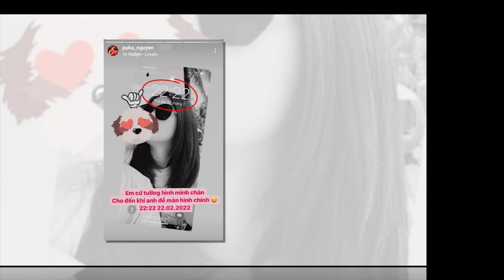Puka xúc động rơi nước mắt khi được mẹ Gin Tuấn Kiệt gọi là con dâu, còn khen xinh đẹp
8 Showbiz là Kênh cập nhật Tin tức Sao Việt, Tin tức Showbiz, Tin tức 24H hot nhất và mới nhất trong ngày. Những câu chuyện xung quanh đời tư của những người nổi tiếng.

8 Showbiz sử dụng nguồn tư liệu tổng hợp trên Internet từ báo chí chính thống của Việt Nam có chọn lọc, không cố tình công kích hay phỉ báng bất cứ cá nhân, tổ chức nào. Chúng tôi hoàn toàn không chịu trách nhiệm liên quan đến các bình luận của khán giả trên YouTube.